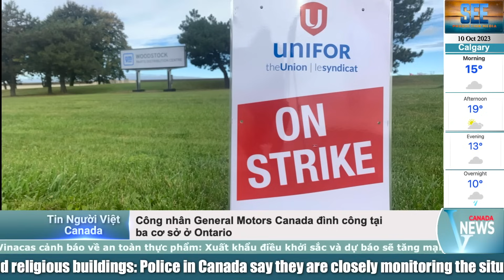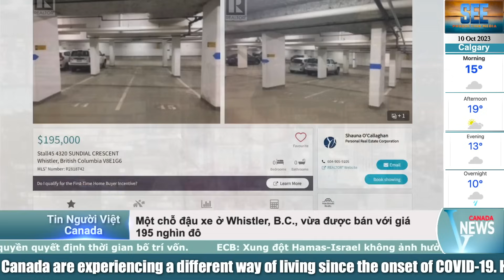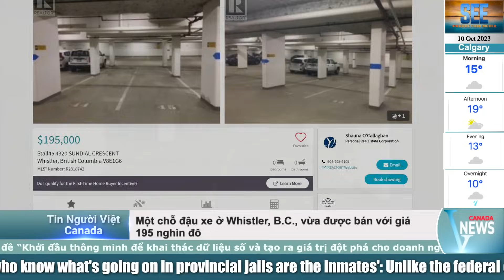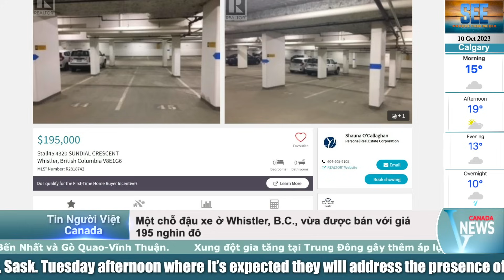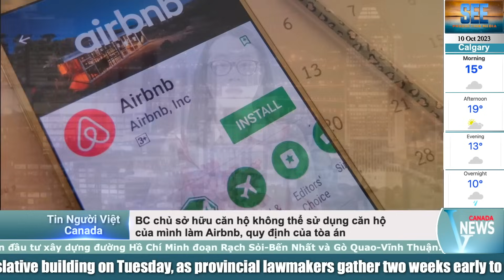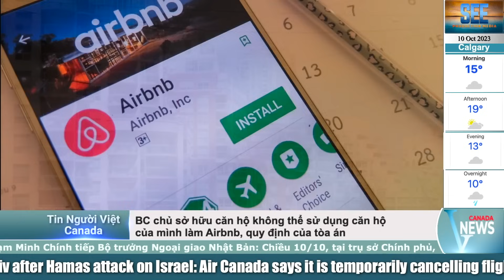🔴Tin Nóng: Thị trường nhà ở Vancouver 'CÂN BẰNG' sau 'suy thoái'; Luật cho thuê Airbnb mới